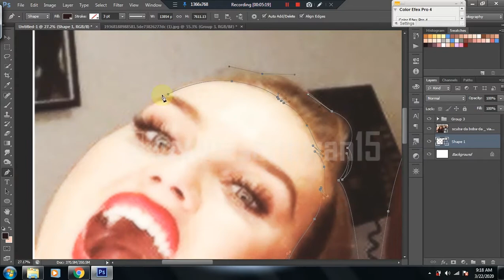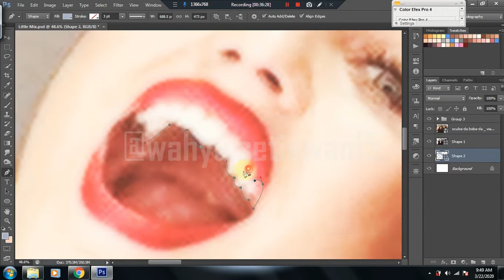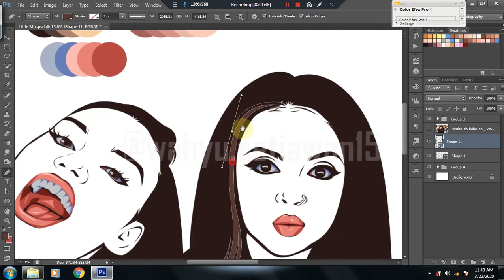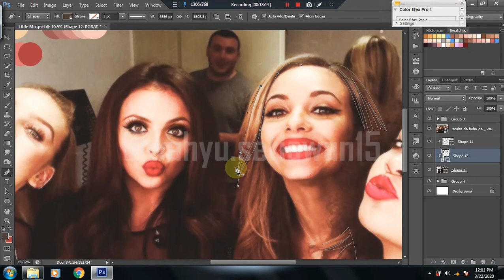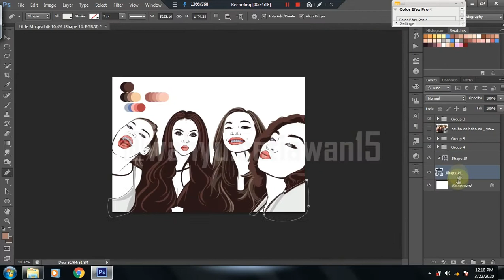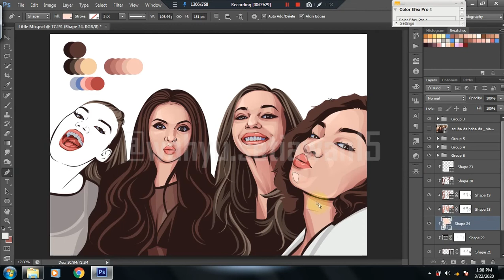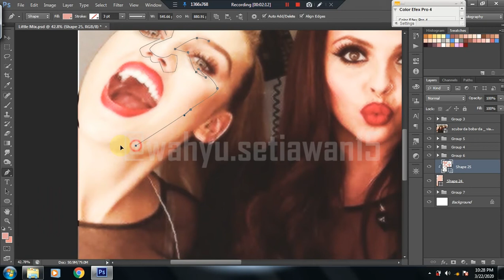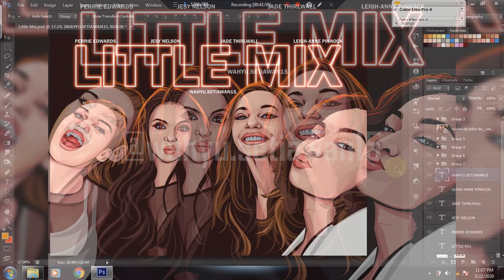Cartoon speedart little mix / adobe photoshop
Apps : adobe photoshop cs6, bandicam
Tools : wacom one small